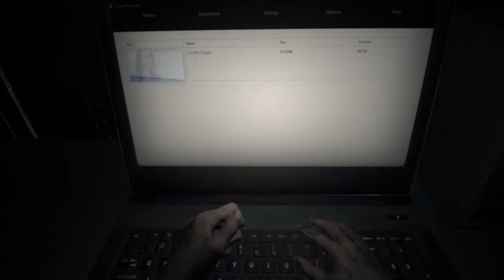RESIDENT EVIL 7 Walkthrough Gameplay Part 1 - MIA (No Commentary)